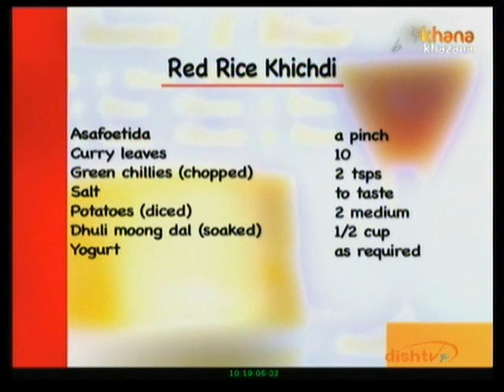Red Rice Khichdi - Sanjeev Kapoor - Khana Khazana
Zee TV Presents Khana Khazana By Chef Sanjeev Kapoor Watch celebrity chef Sanjeev Kapoor share the recipe of 'Green Chaana Chaat' only on Zee Khana Khazana.